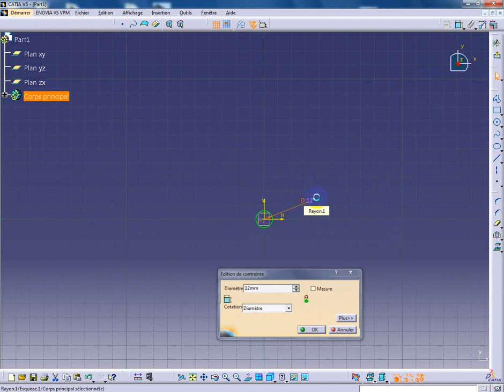catia v5 part design - bras